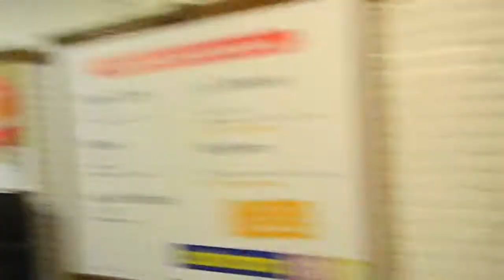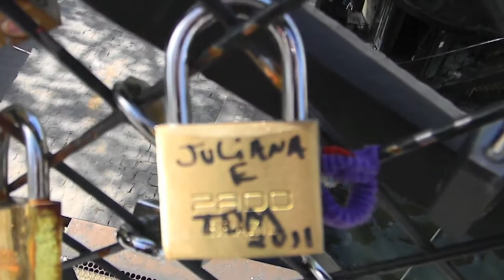Marcus Túlio em Paris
Conhecendo Paris